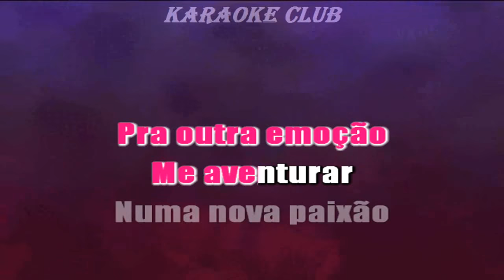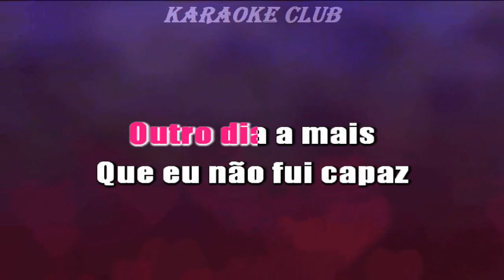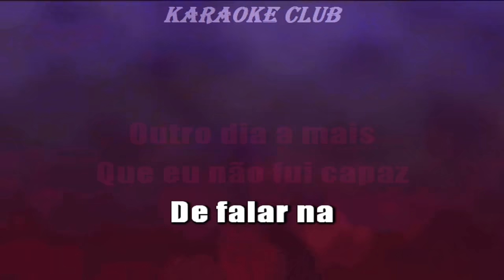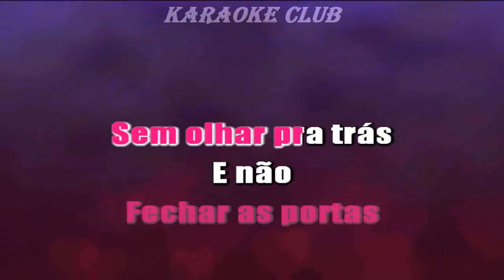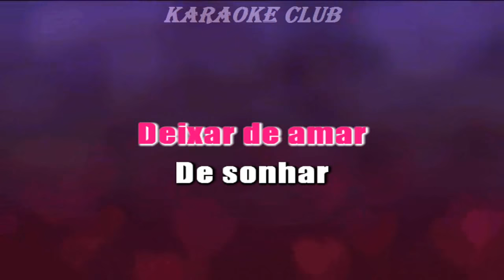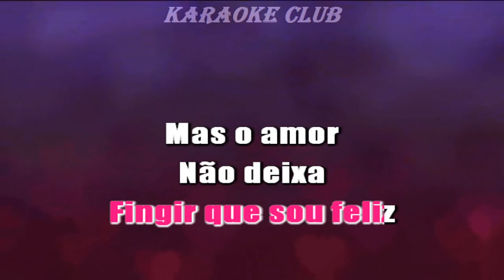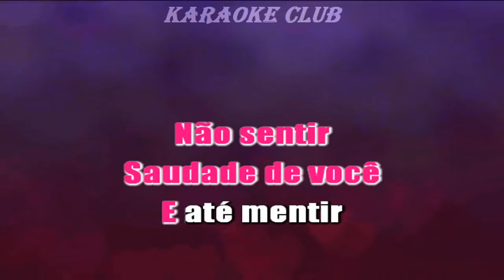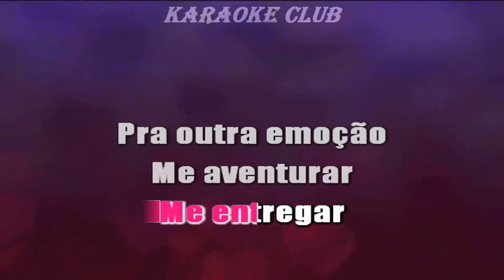WANESSA CAMARGO - O AMOR NÃO DEIXA ( KARAOKE )